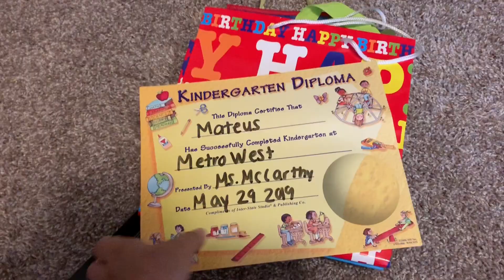ORGANIZANDO AS ROUPAS DO MEU FILHO - ORGANIZANDO O CLOSET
Meu nome é Maria Lima, tenho 30 anos e sou mamãe do Mateus de 6 anos, nesse espaço vamos compartilhar os momentos legais e os não tão legais assim ... juntem-se a nós.